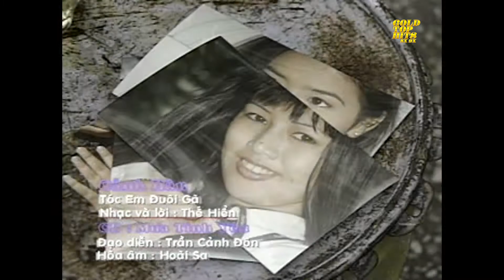Tóc Em Đuôi Gà - Cảnh Hàn l Full HD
Tóc Em Đuôi Gà - Cảnh Hàn
Sáng tác: Thế Hiển